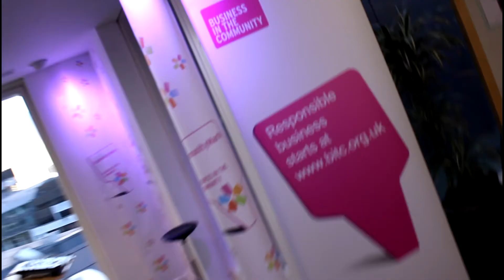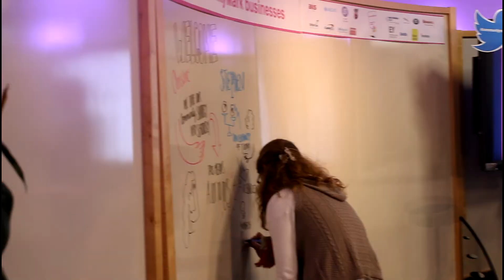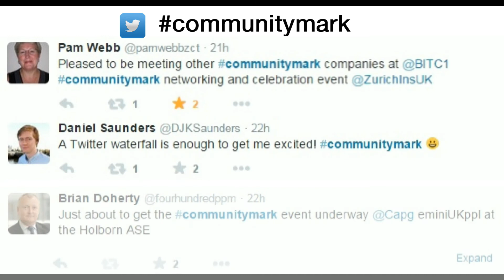CommunityMark networking and learning event - 19 January 2015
On the 19 January CommunityMark businesses gathered in London for their first networking and learning event, kindly hosted by Capgemini. CommunityMark recognises businesses that are leading the way in supporting local communities.

Produced by the Capgemini Corporate Responsibility and Sustainability Team